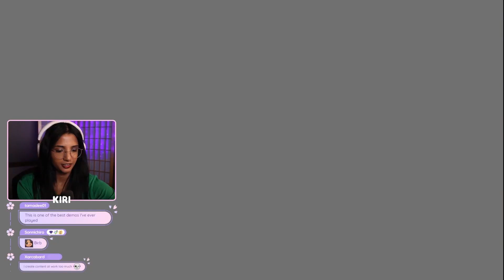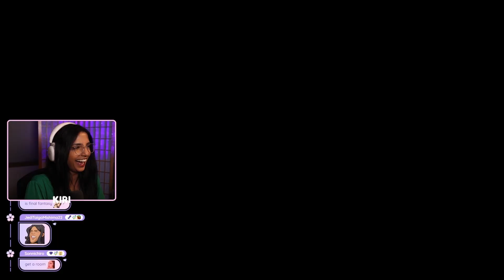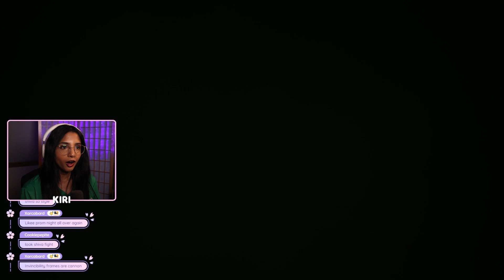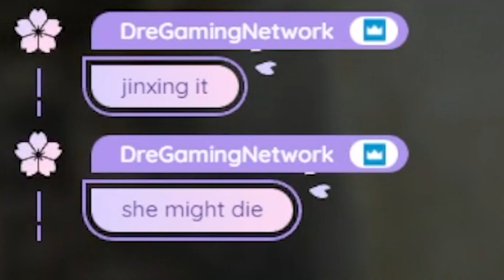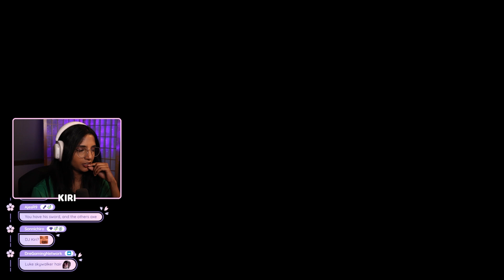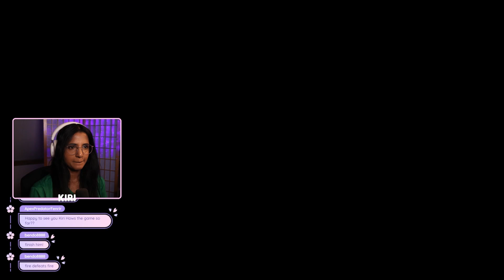GAME OF THE YEAR | Final Fantasy XVI DEMO Playthrough Part 1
Played the Final Fantasy XVI demo and let me tell you I am pleasantly suprised! Really excited to see where they're going with the story